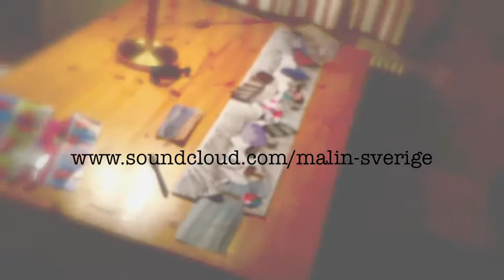paper cut poem - den lilla sekunden - malin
english /spanish/swedish lyrics below:
den lilla sekunden - när du fylls av liv - den lilla sekunden - när du tror på liv - den lilla sekunden- när du fylls av tid som blir meningsfull - den lilla sekunden du fylls av liv - av vi... jag höll på å lämna dig - blev rädd hur du svara mig - jag höll på fly så långt jag kunde bort ifrån dig o mig - alla små stunder - människors under - det som du berättat fångar mig - det som jag visar dig - är liv - är tid - du säger du vill stänga - det som kanske händer mellan dig o mig - får inte hända - jag ber dig - stäng inte mig - stäng inte mig - alla sekunder - av tiden vi delar du och jag - jag vill ha dom - inte bara idag - jag vill ha lite mera - mmmm - du måste berätta för mig om dig - så jag inte springer när du inte svarar mig - som jag hoppas från dig - när du inte svarar som jag vill - mmmm - du säger att du e en smärtsam realist - jag säger jag är verkligheten här - du kan inte stoppa det som redan är - du kan inte stoppa att jag är kär ... mmmm - visste att du skulle svara så - att du inte orkar - du stänger dig då- jag visste att stunden va nu när jag kommer å pröva dig för att springa ifrån dig - så svara du mig ... mmmmmmm - o nu håller jag dig - din trötthet du har - låt den va i mig - stäng aldrig av - mig. mmmmmmm mmm mmm mmm
THE FEW SECONDS
by Malin Sverige
(English translation of Omar Falero)

The few seconds,
When you are full of life
The few seconds,
When you believe in life
The few seconds,
When you are full of meaningful moments
The few seconds,
When you are full of life, full of us

I was about to leave you,
I was afraid of how you would answer me
I was about to run as far of you as I could

Every few moments and miracles of the people,
Those you told me about, they catch me
This that I show you, is life, it is time

You say you want to turn away,
That what might happen between you and me, could not happen
Please, do not close yourself to me, do not close yourself to me

Every second of our time together, you and I,
I do want to keep them, but not just for today
I want some more - mmm

You must tell me about yourself,
So I do not run when you do not answer me,
as I expect from you.

When you do not answer me as I want - mmm

You say you're a hard realistic. I tell you, I'm really here
You can not stop what is already happening,
You can not change that I'm in love ... mmm

I knew you would answer me that you do not resist anymore, then you do shut up,
Well I knew that the time is right now, when I come and I try and then run away from you
So answer me ... mmm

Now I hold you,
The fatigue that you have, let it on me
Never close yourself to me ...

LOS BREVES SEGUNDOS
de Malin Sverige
(traducción al español de Omar Falero)

Los breves segundos,
Cuando te colmas de vida
Los breves segundos,
Cuando crees en la vida
Los breves segundos,
Cuando te colmas de momentos significativos
Los breves segundos,
Cuando te colmas de vida, de nosotros

Estuve a punto de abandonarte,
Pues tenía miedo de cómo me responderías
Estuve a punto de huir tan lejos como pudiera de ti

Todos los breves momentos y los milagros de la gente,
Esos de los que me has hablado, me atrapan
Esto que yo te muestro, es vida, es tiempo

Dices que quieres apartarte,
Que lo que quizás sucede entre tú y yo, no podría suceder
Te lo ruego, no te cierres a mí, no te cierres a mí

Todos los segundos del tiempo que compartimos, tú y yo,
Quiero conservarlos, pero no sólo por hoy
Yo quiero un poco más - mmm

Tienes que contarme acerca de ti,
Así no corro cuando no me respondas,
como espero de ti,Cuando no respondas como quiero -- mmm

Dices que eres un penoso realista. Te digo, estoy realmente aquí
No puedes detener lo que ya es realidad,
No puedes evitar que yo esté enamorada... mmm

Sabía que ibas a responder que tú no lo resistes, entonces callas,
Pues supe que el momento es ahora,
cuando yo llegue y te pruebe, para luego huir de ti
Así que respóndeme... mmm

Ahora te contengo,
La fatiga que tú padeces, déjala en mí
Nunca te cierres a mí...